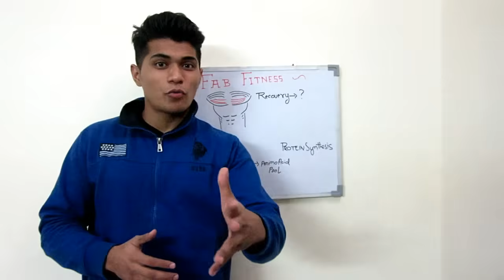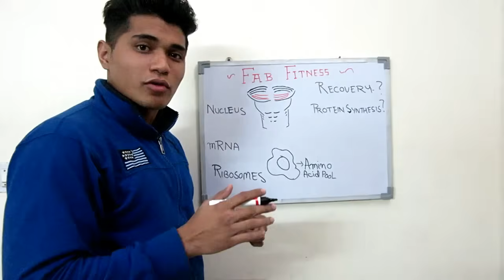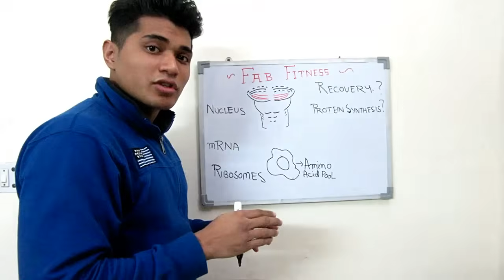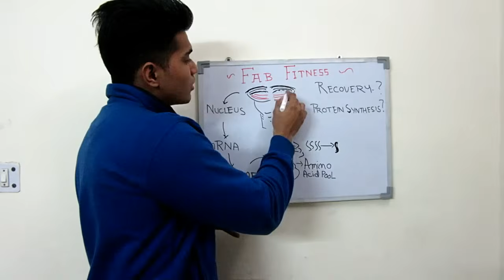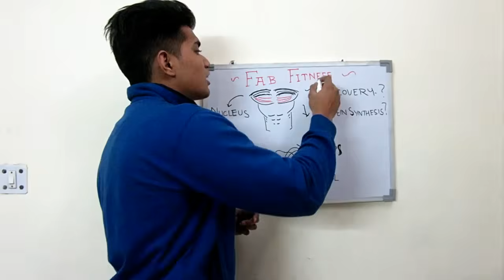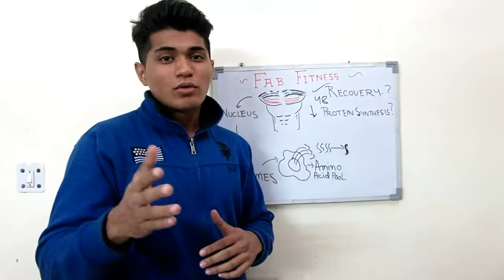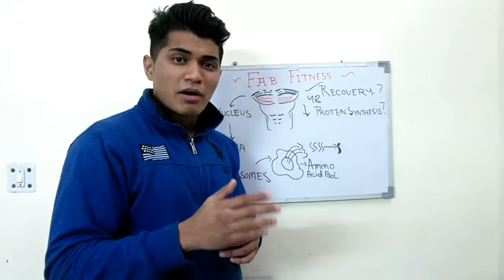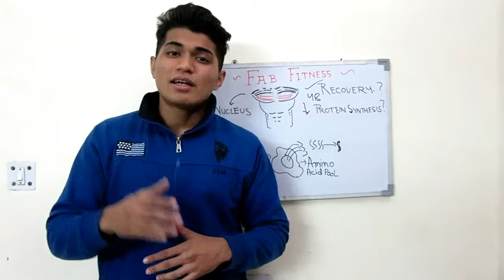How Often Should You Train Each Body Part ? | Muscle Growth with Science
Putting science behind your training.